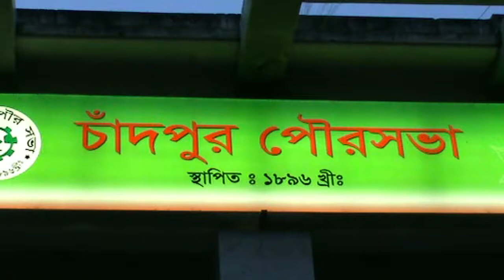Chandpur Trip 2012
Chandpur Tour
Chandpur Pausova
360 VizualMedia for Internet Nation.